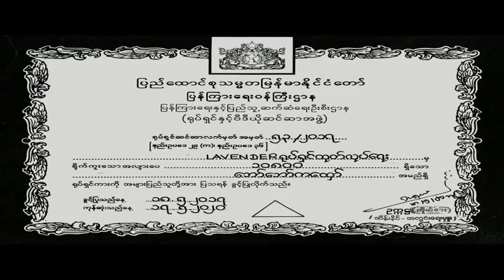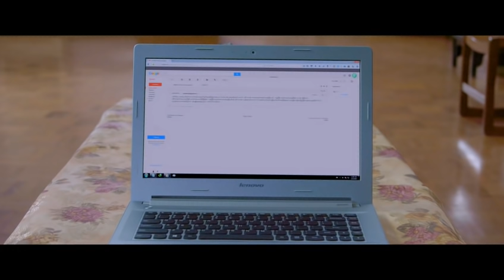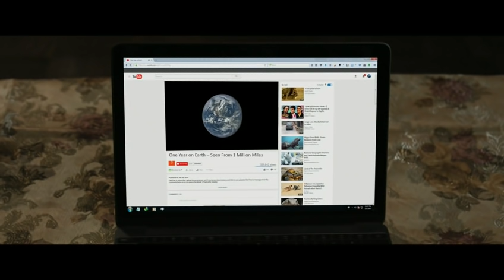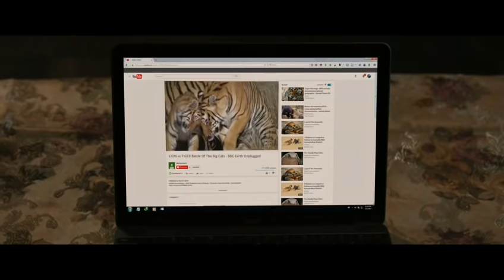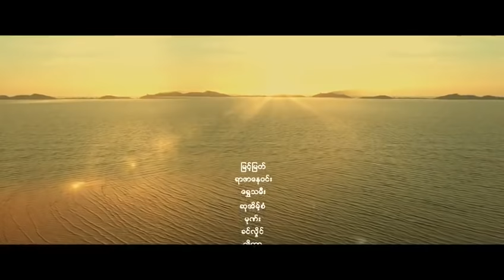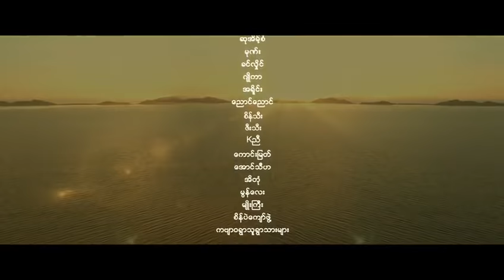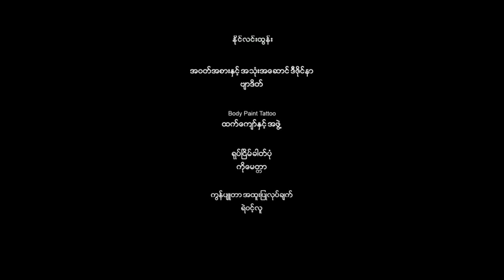Baw Baw Ka Htaw-ဘော်ဘော်ကထှော်ရုပ်ရှင်ဇာတ်ကား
ဘော်ဘော်ကထှော်ဆိုတဲ့လူမျိုးစုအကြောင်းလေးပေါ့ဗျာ..